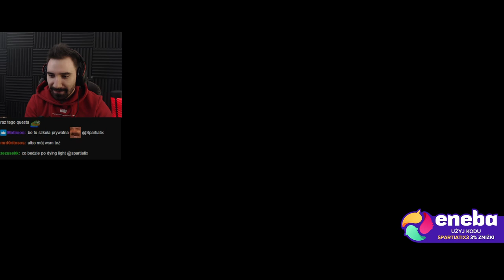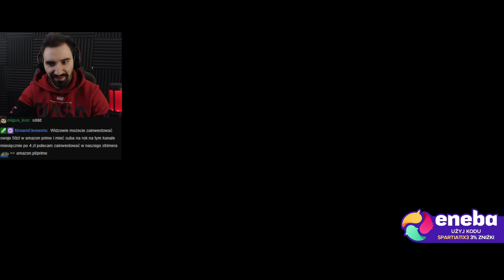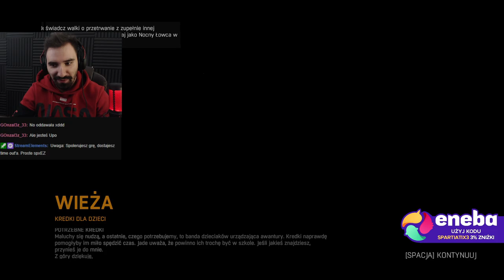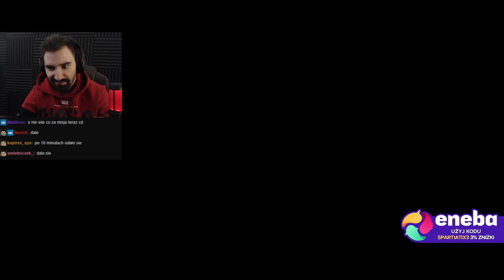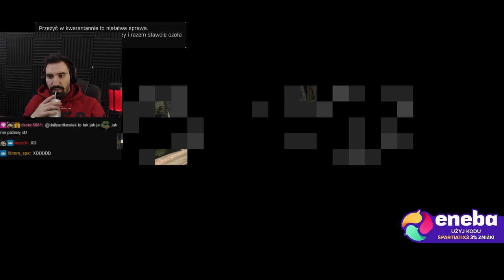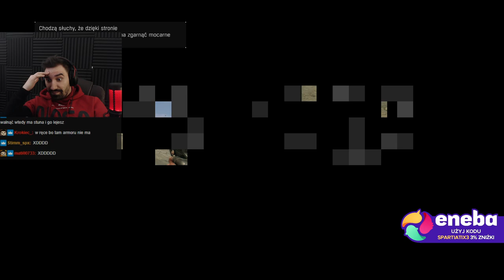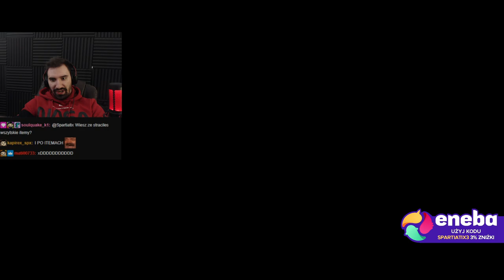ARENA ZOMBIE U RAISA - WALKA Z BOSSEM | [ DYING LIGHT CAŁE #4 ]